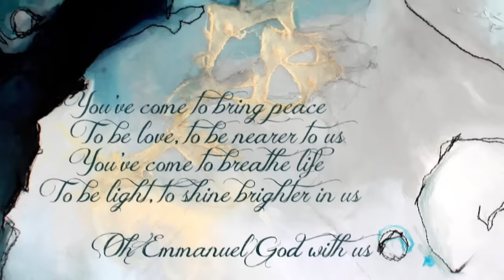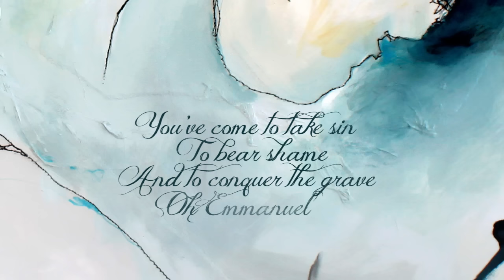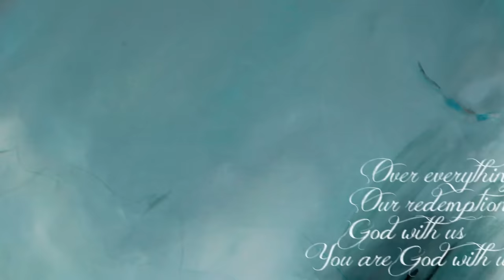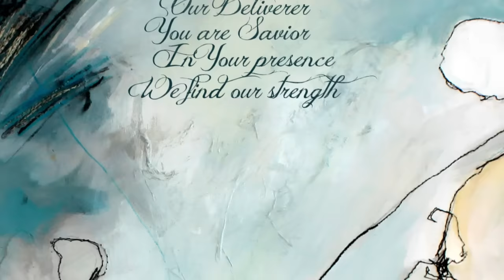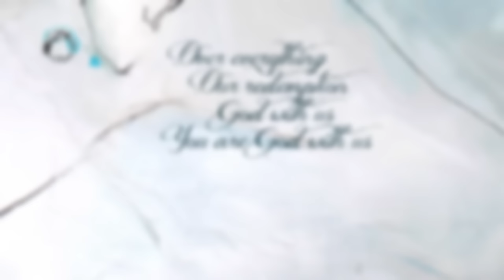God With Us (Lyric Video) - All Sons & Daughters [ Official ]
Artist: All Sons & Daughters
Song: God With Us
Album: All Sons & Daughters

Lyrics

Verse:
You've come
To bring peace
To be love
To be nearer to us

You've come
To bring life
To be light
To shine brighter in us

Pre-chorus:
Oh Emmanuel

Chorus:
Our Deliverer
You are Savior
In Your presence we find our strength

Over everything
Our redemption
God with us
You are God with us

Verse:
You've come
To be hope
To this world
For Your honor and name

You've come
To take sin
To bear shame
And to conquer the grave

Bridge:
You are here and
You are holy
We are standing
In Your glory Lord

CCLI: 6460237